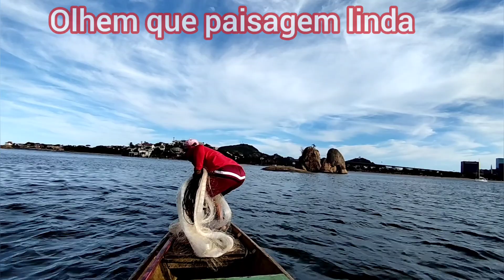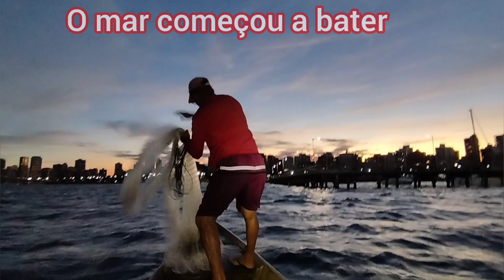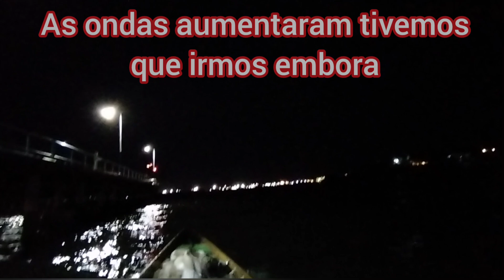pescaria de praia top.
fui a praia fazer um vídeo top pra geral e deu bom.